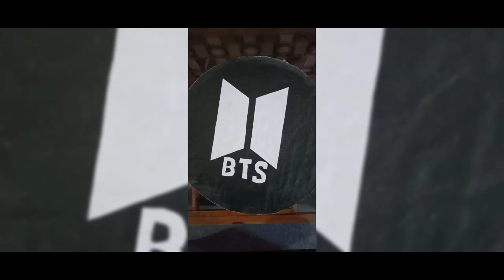Easy way to make BTS logo | Art industry